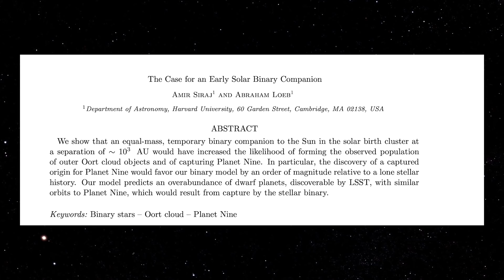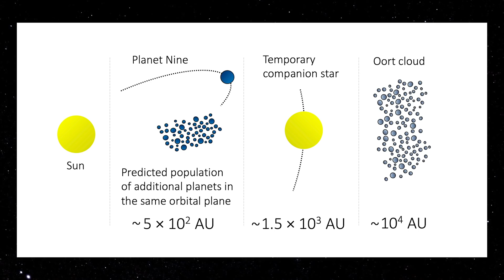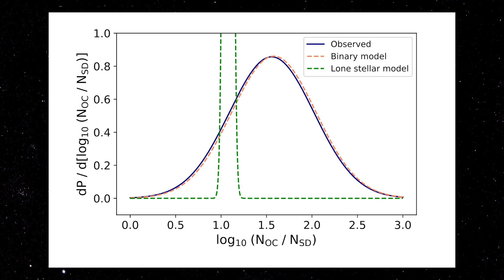O SOL TEVE UMA ESTRELA COMPANHEIRA NO INÍCIO DA SUA VIDA? | SPACE TODAY TV EP2288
Um dos grandes mistérios do nosso Sistema Solar, é a Nuvem de Oort.

Para quem não sabe, a Nuvem de Oort é a região mais externa do Sol, uma região que pode ser considerada um verdadeiro reservatório de cometas e objetos congelados do nosso sistema.

O problema maior é, como a Nuvem de Oort se formou, uma das ideias é que a Nuvem de Oort se formou a partir de detritos deixados para trás durante a formação dos planetas tanto no nosso sistema, como nos sistemas vizinhos de estrelas próximas ao Sol na sua formação.

Esse material, mais externo pode ter sido trocado entre as estrelas presentes nesse aglomerado.

Mas aí temos um problema, o Sol pode ter trocado material com outras estrelas do seu aglomerado, ou ele pode ter tido uma companheira, ou seja, uma estrela binária e assim trocado material mais intensamente com ela.

Esse problema nasce nas observações feitas atualmente, onde o modelo de o Sol ter sido um sistema binário no começo da sua vida ajuda a entender a quantidade e o espalhamento dos objetos ali observados.

E é esse modelo que está sendo proposto atualmente, pelo famoso astrofísico da Universidade de Harvard, Avi Loeb.

Estimando a população de objetos na Nuvem de Oort, Loeb propôs que o Sol, no início da sua vida teve uma estrela companheira de massa parecida, separada por uma distância de aproximadamente 1000 UA.

Mas o Sol teria perdido a sua companheira antes de deixar o aglomerado onde ele nasceu.

Mas durante o tempo em que foi uma estrela binária, o Sol pode ter capturado o envelope de objetos que constituem a Nuvem de Oort e os objetos trans-netunianos extremos.

Entre eles o Planeta 9.

E aqui vale um parênteses, para Avi Loeb e outros pesquisadores, não existe só 1 Planeta 9, mas sim, uma população deles que não foram formados pelo Sistema Solar, mas sim capturados da estrela companheira do Sol.

Temos mais um problema nisso tudo, tanto a Nuvem de Oort como o Planeta 9 estão muito longe para serem observados diretamente, então os astrônomos estão aguardando o Observatório Vera Rubin, no Chile ficar pronto e começar as observações.

Existe a grand esperança que esse observatório poderá detectar tanto o Planeta 9 e outros objetos parecidos bem como a Nuvem de Oort, se isso realmente acontecer, a ideia do Sol ter sido uma estrela binária ganha uma grande evidência.

E com isso muita coisa poderá ser dita sobre a origem do Sistema Solar e principalmente sobre o nosso planeta, já que a água na Terra pode ter vindo de objetos da Nuvem de Oort e até mesmo os blocos fundamentais para a vida.

E aí, será o que o Sol teve uma estrela companheira no início da sua vida?